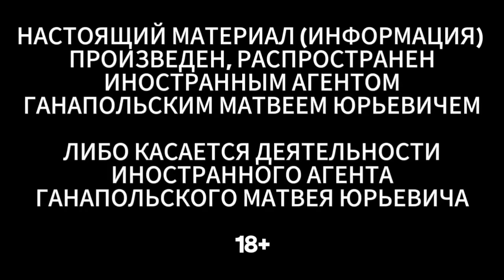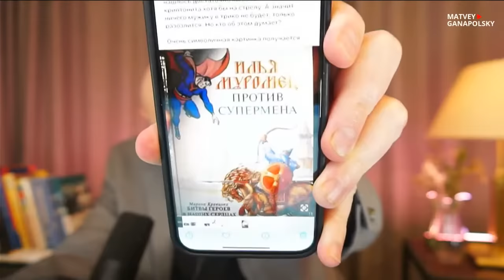НОВЫЙ БРЕД ТРАМПА / ГАНАПОЛЬСКАЯ ПРАВДА / 15.02.2024